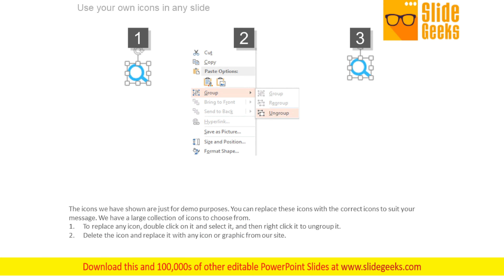Five Steps Business Agenda With Icons Powerpoint Slides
This PowerPoint template contains graphics of five steps business agenda with icons. This business slide helps to provide guidelines as to what needs to be discussed and take place. The structure of our template allows you to effectively highlight the key issues concerning to your agenda.  Take the plunge with our Five Steps Business Agenda With Icons PowerPoint Slides. Success will surely ensue.